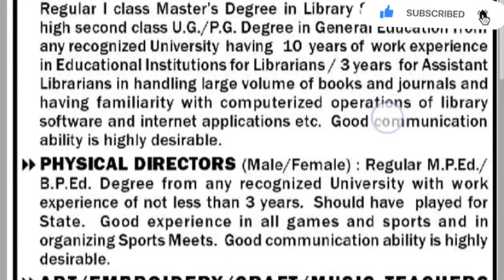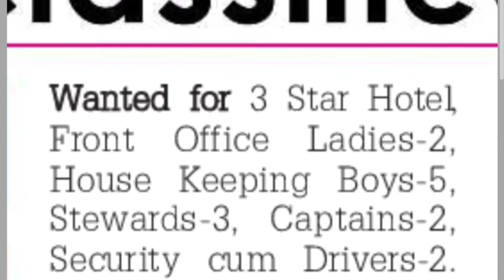Friday classified Jobs Amaravati|Krishna|job privatejobs 25-11-22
Friday classified